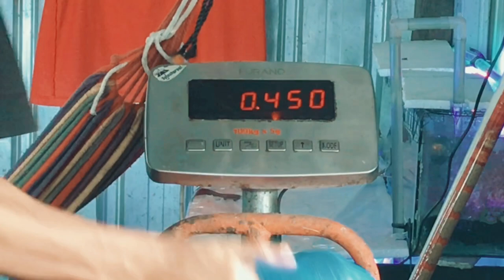11 Maret 2024 . Mancing ikan di kolam.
Mancing ikan di kolam